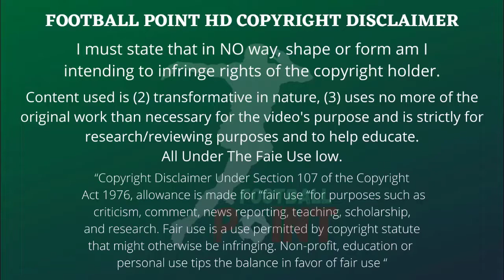Denis Zakaria ●Welcome To Juventus●2022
ـــــــــــــــــــــــــــــــــــــــــــــــــــــــــــــــــــــــــــــــــــــــــــــــــــــــــــــــــــــــــــــــــــــــــ

Denis Zakaria Welcome To Juventus2022

ــــــــــــــــــــــــــــــــــــــــــــــــــــــــــــــــــــــــــــــــــــــــــــــــــــــــــــــــــــــــــــــــــــــــــــ
Track 1:
 ــــــــــــــــــــــــــــــــــــــــــــــــــــــــــــــــــــــــــــــــــــــــــــــــــــــــــــــــــــــــــــــــــــــــــــ
if you ever wish for a video to be taken down, please ask.
I have worked hard to make this channel and it would be sad to lose it because of something so trivial! If you do however file a claim before reading this notice
ــــــــــــــــــــــــــــــــــــــــــــــــــــــــــــــــــــــــــــــــــــــــــــــــــــــــــــــــــــــــــــــــــــــــــــ
YouTube Terms state:
YouTube will be able to reinstate video content almost immediately.